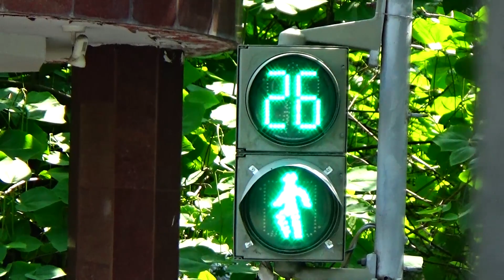Անցած 6 ամսվա ընթացքում մահացել է 53 հետիոտն․ ոստիկանության թեմատիկ անդրադարձը